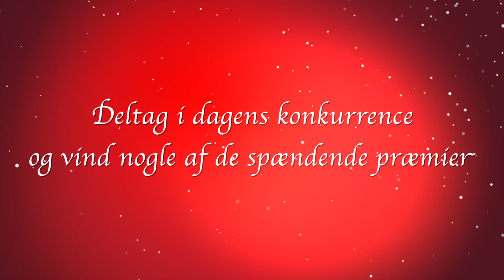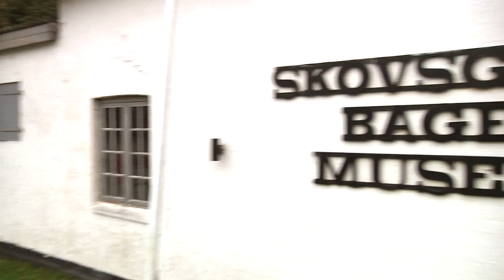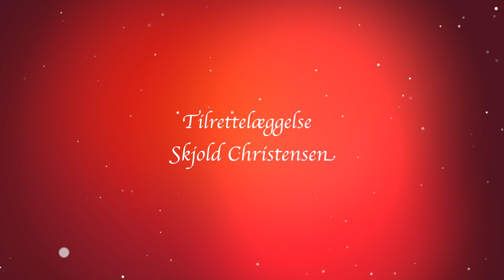1512 + 1513 Frihjul 19. december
Se TV Vestsjællands Frihjul i december, med konkurrencer hver dag, og med masser af spændende indslag med bl.a. nissepiger, kokkeelever, julemusik, julegodter, motion og julebag.